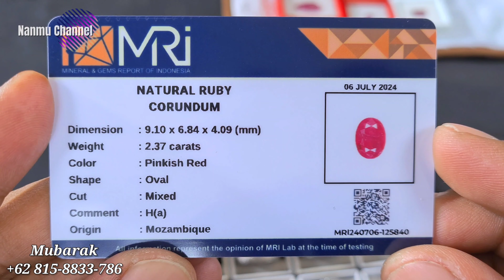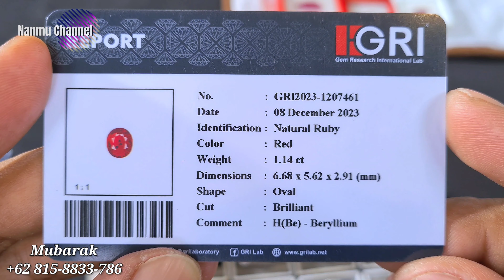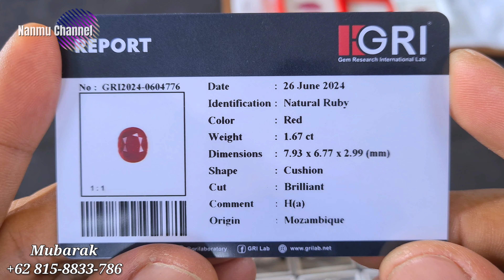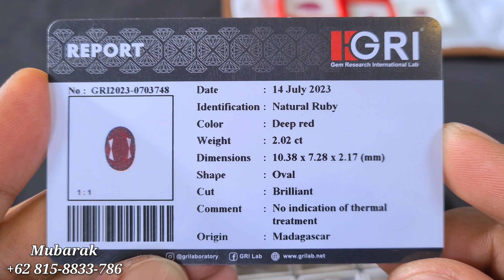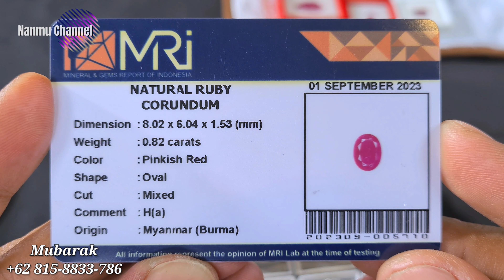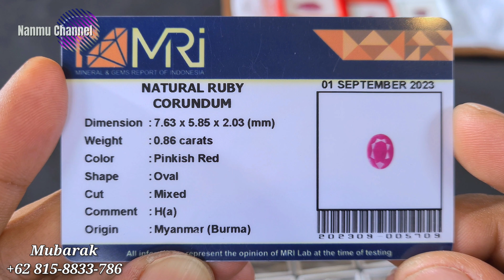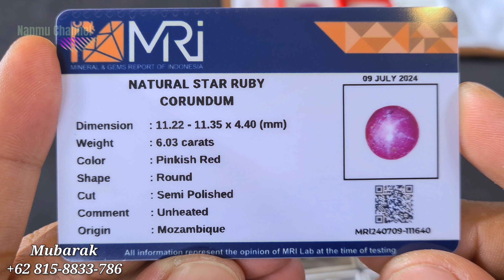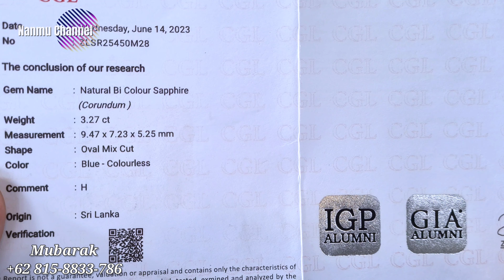MASIH SAMA DAN BANYAK PILIHAN !! BATU PERMATA RUBY DAN BLUE SAPPHIRE - BANG MUBARAK [25/07/24]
Divideo kali ini @promosibatupermata   bersama  bang mubarak kembali lagi mempromosikan batu permata ruby dengan berbagai macam ukuran dan harga, dan ada beberapa tambahan permata blue sapphire

Apabila teman-teman sobat @promosibatupermata   berminat bisa langsung menghubungi

Bergabung dengan channel ini untuk mendapatkan akses ke NoLan (Nonton Duluan) agar tidak keduluan dengan yang lain.

Terima kasih